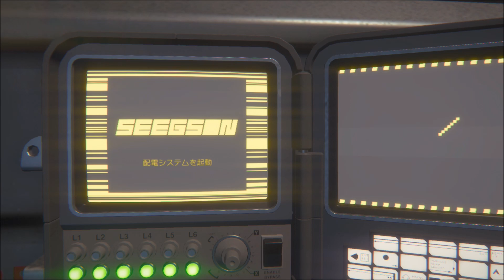#3 エイリアン・アイソレーション まったりと実況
宇宙船ノストロモ号が消息を絶ってから15年後の2137年。ノストロモ号乗員リプリーの娘のアマンダは立派に成人しており、行方不明の母を探していた。

ある日、アマンダのもとへノストロモ号のフライトレコーダーを回収したとの連絡が入る。回収チームは辺境のガス状巨星・KG348の軌道上に位置するセヴァストポリ宇宙ステーションに向かうが、その内部は謎の生命体・エイリアンによって恐るべき事態になっていた。